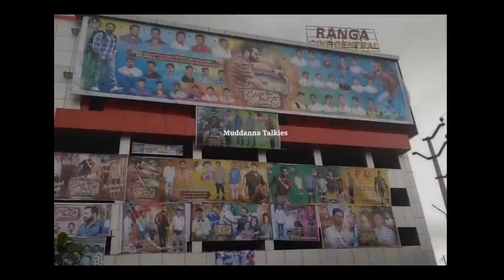Karthikeya 2 ott release Date | Bimbisara ott release date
watch here